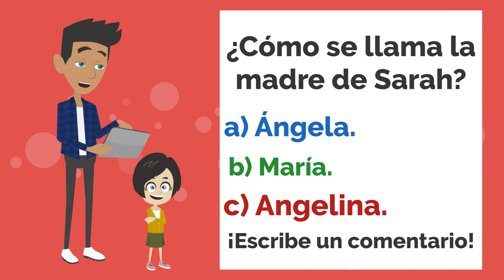EASY SPANISH LISTENING PRACTICE, Spanish Short Story - Lisas está enfadada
Spanish Story Listening For BEGINNERS, easy Spanish practice, perfect for comprehensible input as it has only pictures. Learn Spanish Basic vocabulary and practice your listenign skills!!